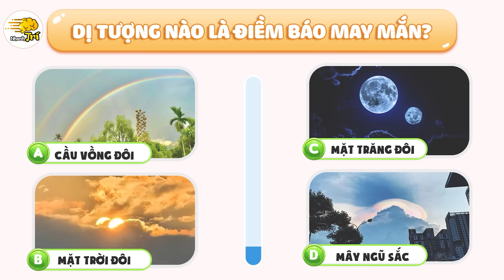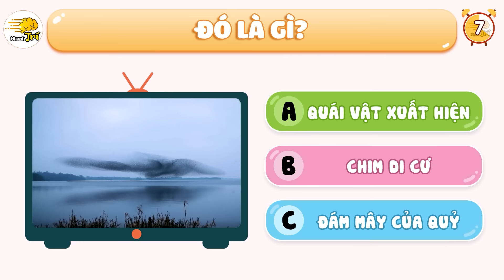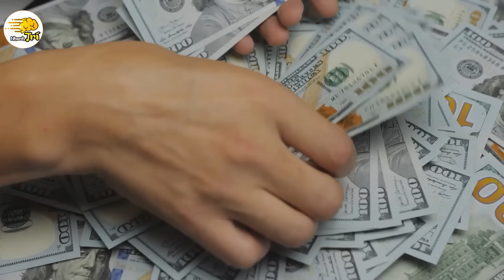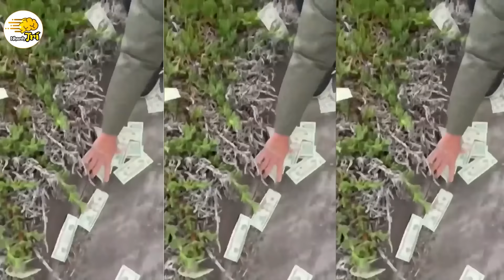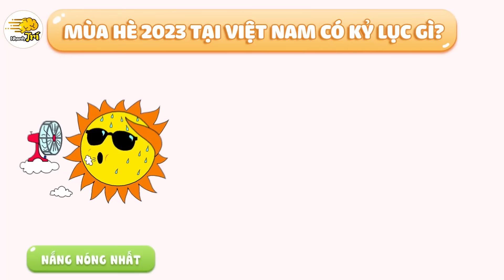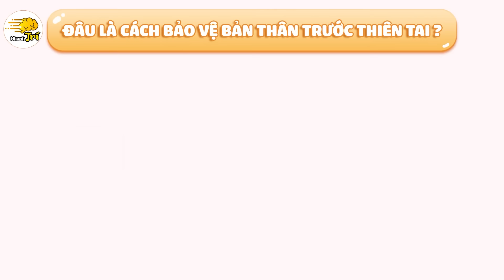Đoán 11 DỊ TƯỢNG THIÊN NHIÊN Bí Ẩn Nhất 2023 | Nhanh Trí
Nhanh trí chào các bạn  @@ năm 2023 này bạn đã bắt gặp hiện tượng thiên nhiên kỳ lạ nào chưa? Đoán 11 DỊ TƯỢNG THIÊN NHIÊN Bí Ẩn Nhất 2023 mà hôm nay Nhanh Trí mang tới với 11 câu đố giúp bạn mở rộng kiến thức và ngỡ ngàng trước những hiện tượng thiên nhiên kỳ lạ, liệu rằng các dị tượng đó là điềm báo tốt lành hay xui rủi?
cùng Đoán 11 DỊ TƯỢNG THIÊN NHIÊN Bí Ẩn Nhất 2023 ngay bây giờ!

00:00 Mở đầu
00:30 Đây là dị tượng gì?
01:40 dị tượng nào báo may mắn?
02:50 đây là hiện tượng kỳ lạ gì?
03:54 đố bạn biết hiện tượng gì?
05:26 nước lũ lụt được tạo nên từ ai?
06:37 cơn mưa tiền có thật không?
07:49 đám mây nào có thật?
08:33 mùa hè 2023 VN có kỷ lục gì?
09:32 2023 VN có dị tượng gì?
11:00 Đây là hiện tượng gì?
11:55 Bí quyết giúp con người thoát khỏi thiên tai